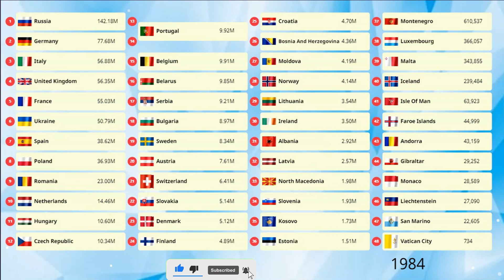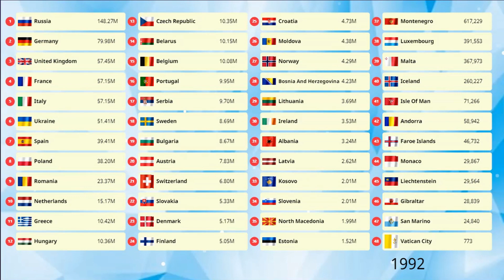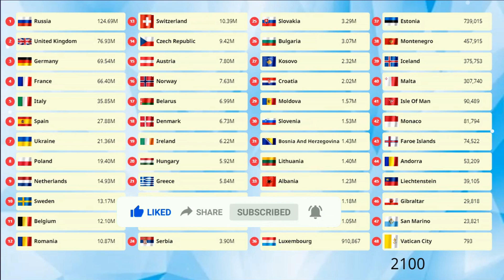Most Populous Countries in Europe (1950 - 2100) All European Countries by Population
Watch this video to find out what Europe's Population will be from 1950 to 2100 AD. Find out how many people will live in Europe, What Countries will be the Most Populous, and more.

According to the United Nations, the world's population is projected to reach 11.2 billion by the end of the 21st century. In this video, we take a look at what is happening in Europe and how the population is projected to grow in the next few decades,centenary.As you can see in this Europe Population 2100 A.D. in video. This video provides a detailed look at the growth happening in Europe and how it is projected to affect the world as a whole.What will be the population of Europe in 2100 AD? This and other interesting questions are answered in this video.In this video, we explore the topic of Europe's population in 2023. By the end of the video, you'll be able to answer the question, "What will be the population of European Countries in the Past and Future 1950,1960,1970,1980,1991,2000,2011,2020,2021,2022,2023,2024,2025,2030,2035,2050,2100?

I tried to do everything to make it interesting, accurate, watch the video to the end, tell me from which country you watched this video, found your country here.